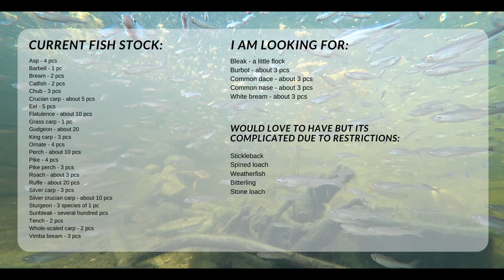CAT FOOD vs DOG FOOD - will the fish eat it?!?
Like my videos? Support me!

ENG: I have been getting around to making this movie for a long time. Finally succeeded. Soon the fish will stop feeding completely because the water temperature is decreasing day by day. Write in the comments what else you could throw at the fish to eat.

Best wishes

PL: Już od dawna zabierałem się żeby nakręcić ten film. W końcu się udało. Niedługo ryby przestaną żerować całkowicie bo temperatura wody maleje z dnia na dzień. Napiszcie w komentarzach co jeszcze można by podrzucić rybkom do zjedzenia.
Pozdrawiam serdecznie